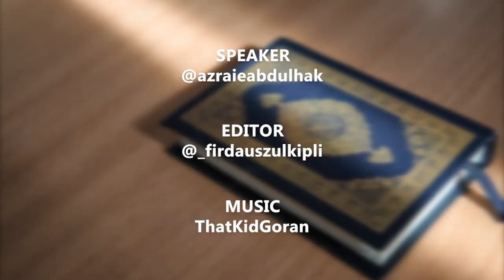Kapsul Tajwid | Makhraj Al Halqi (07)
Makhraj Al-Halqi ada 6 tapi Kalau nak belajar betul-betul kena tengok sampai habis. Moga ada manfaat.